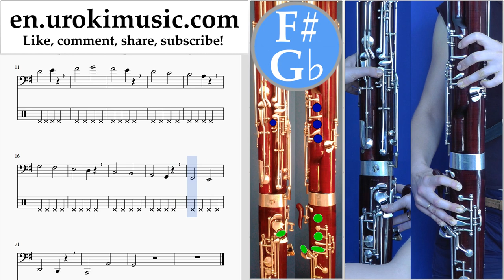How to Play Bassoon Mariah Carey - All I Want For Christmas Is You Tabs Part#1 exercises, scales um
How to Play Bassoon Mariah Carey - All I Want For Christmas Is You Tabs Part # 1 um-i352 Part # 1 contains exercises. These exercises will prepare you for the part # 2. Please write in the comments, how to make lessons more useful to you?